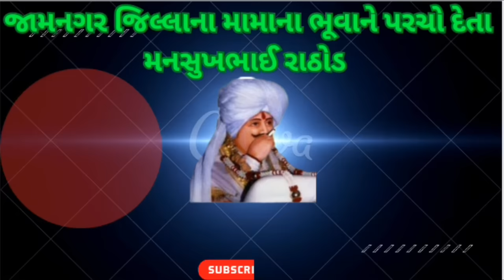જામનગર જિલ્લાના મામાના ભૂવાને પરચો દેતા મનસુખભાઇ રાઠોડ||મનસુખભાઇ રાઠોડ મો.૯૫૩૭૯૦૧૭૨૩